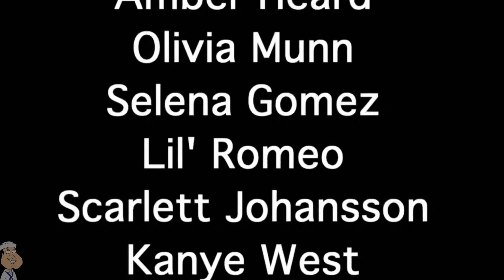Family Guy - Chris Becomes a Offender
When Peter overloads his phone with apps, he gets a new one and gives the old one to Chris, ending with him becoming a registered offender when he sends a picture of his privates to a girl;